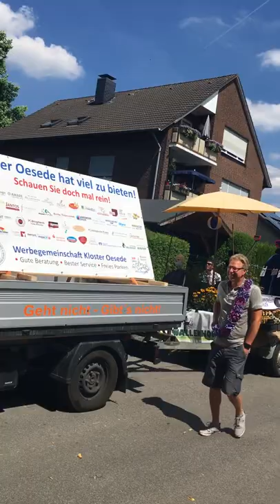Kloster Oesede Festumzug 24.07.2022